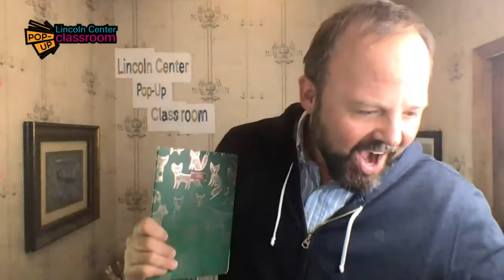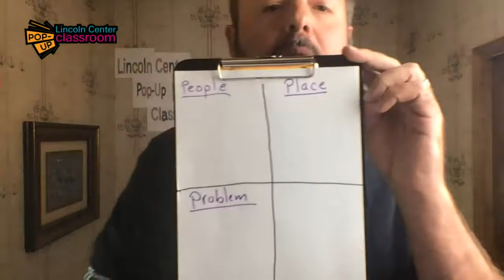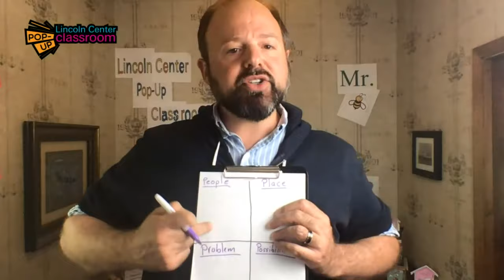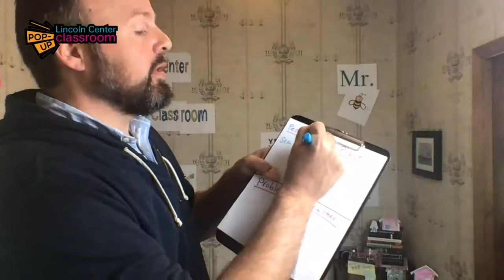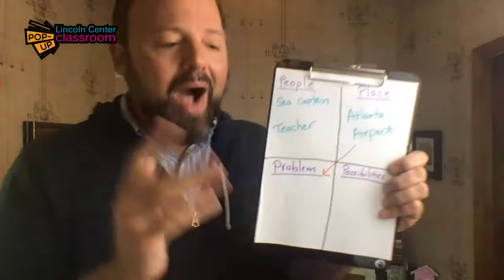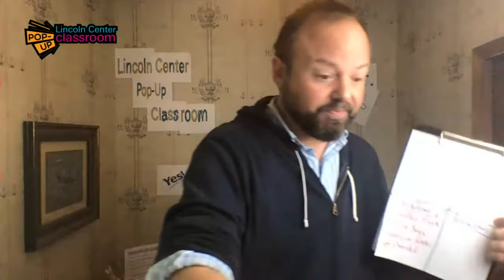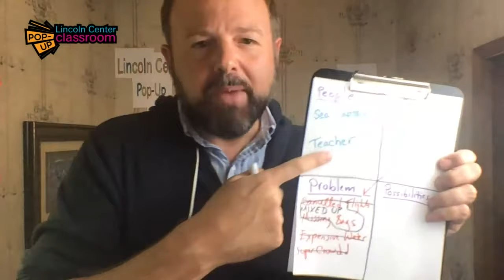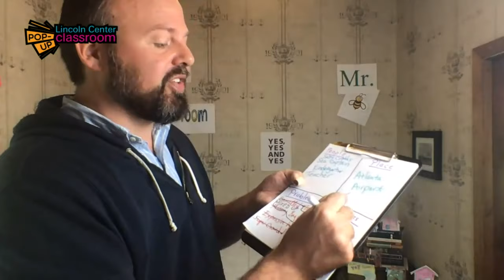Scene Writing Workshop with Mr. B: Lincoln Center Pop-Up Classroom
Mr. B is back helping us brainstorm topics and characters as we write our own scenes! All you will need are:
-Writing utensil
-Paper

As a part of LincolnCenterAtHome, Lincoln Center Pop-Up Classroom brings you your daily dose of creative art-making. Every weekday, a Lincoln Center Teaching Artist leads families and kids in a workshop that uses simple materials found at home.